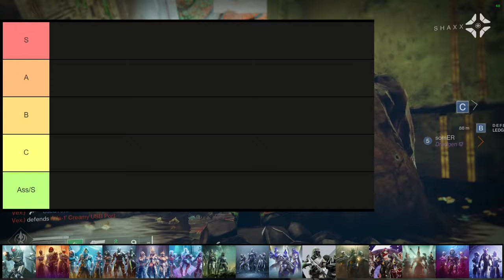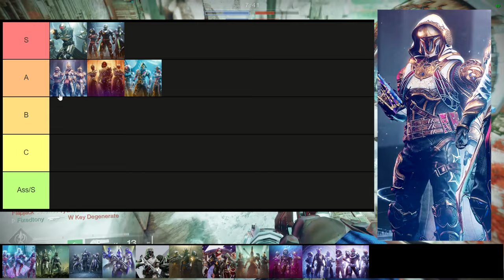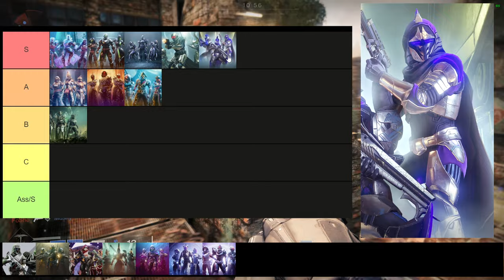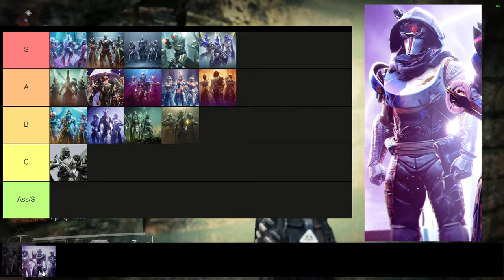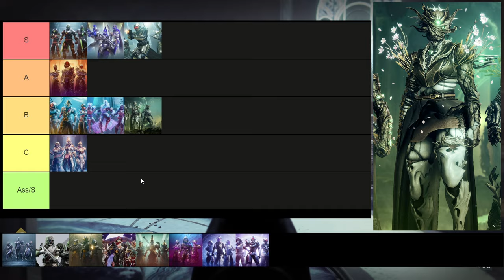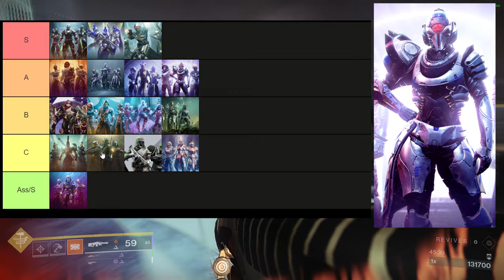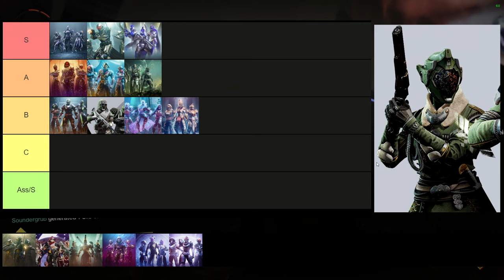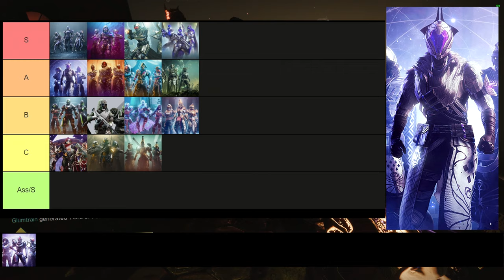Destiny 2: Updated Seasonpass TierList | Season of the Wish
Guardians let me know what ya'll think about the tierlist. I honestly think this is pretty good some hot takes probably but overall I stand by these!

Also make sure to check out my second channel if you're in the mood for some non destiny 2 related content! we're currently finishing up Armored Core 6 and Remnant 2 and we'll be starting palworld as well!

00:00 Intro
01:25 Hunter
11:48 Titan
16:58 Warlock
23:53 Outro